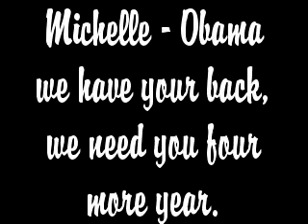Obama we have your back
Obama this video for you and first lady Michelle